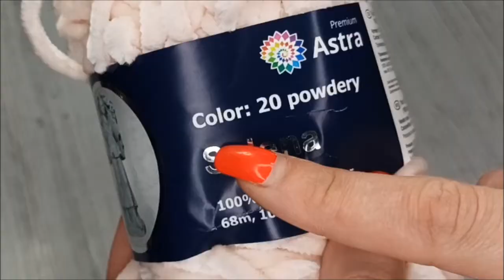DIY Iron Can Vase//Trash Recycling//basket making tutorial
Don't throw away the tin can ! Look what a beautiful decorative basket you can make with your own hands at home!
This basket can be used for home decoration or you can put candy or other small things in it!
You will spend little time but you will have a beautiful thing!